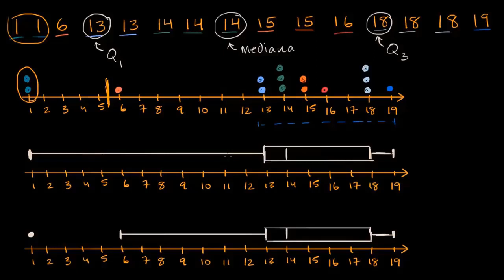Outliers num conjunto de dados - Khan Academy em português (MACS)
Vídeo original: Judging outliers in a dataset